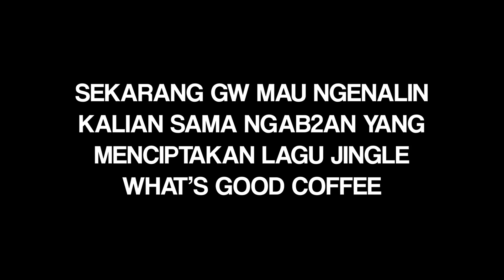Bayi juga perlu gym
Baby gym di RS Brawijaya